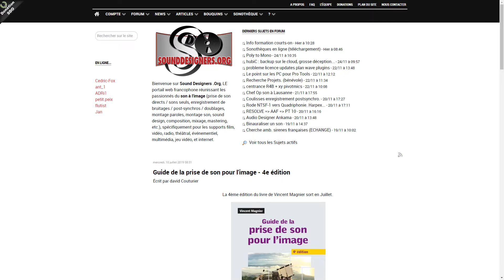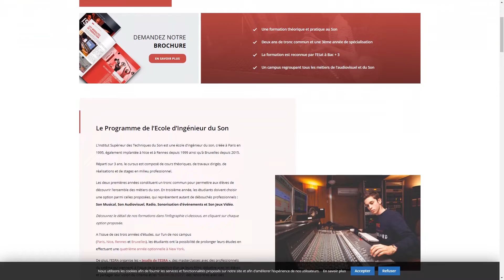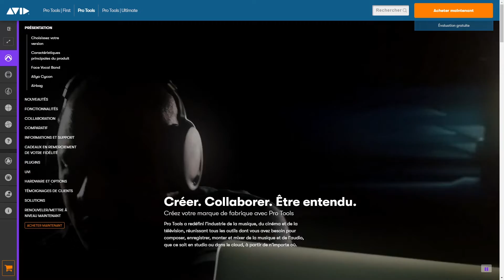[Interview] Aurore Pupil - Sound Designer | Les Aventures de Red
Interview datant d'octobre 2019 - Aurore Pupil